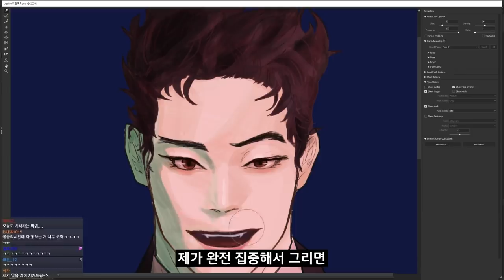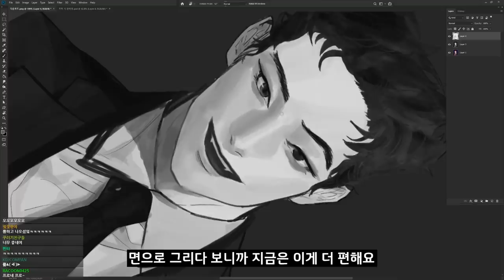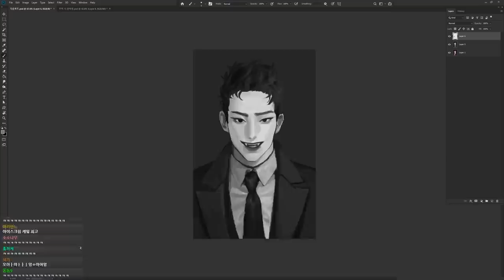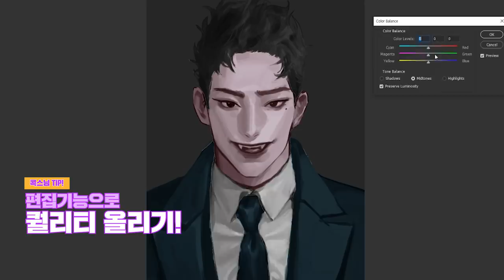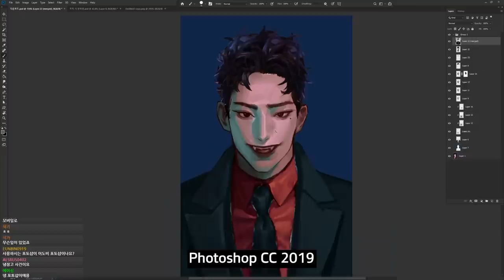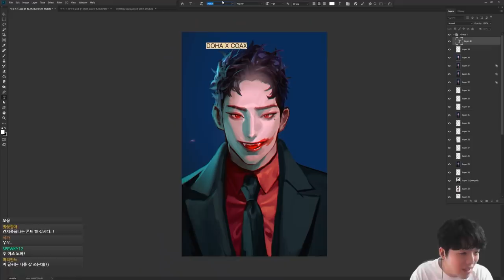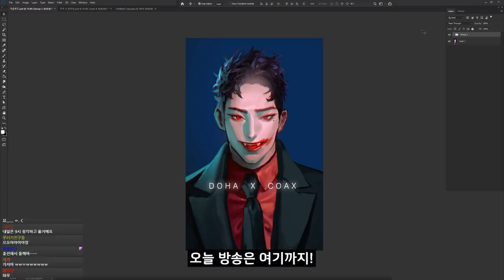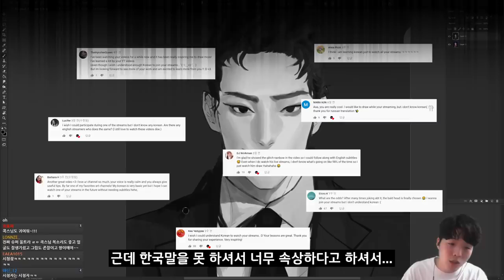[그림방송] 아이돌 느낌의 남캐 그리는 방법! 시청자 그림 리메이크!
이번 영상은 트위치 그림방송 중 시청자의 그림을 내스타일로 그려보는 코너입니다!
이번에는 시청자분이 그려주신 아이돌 느낌의 잘생긴 남자 캐릭터를 리메이크 해봤어요!
머리카락을 쉽게그리는 꿀팁?? 꼼수?? 도 있으니까 영상 끝까지 봐주세요

프로그램은 포토샵을 사용했고 타블렛은 인튜어스5를 사용했습니다.
이번 영상도 재밌게 봐주시고 좋아요 구독 잊지 말아주세요! (찡긋)

Graphic Source
Motion graphics made by:Alexander Chapaev